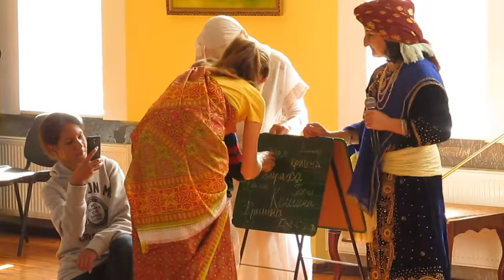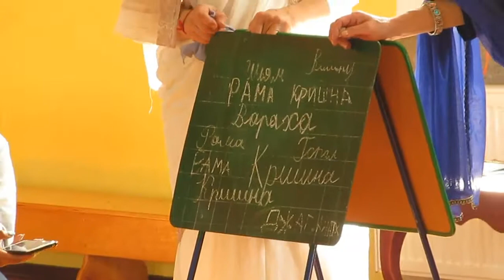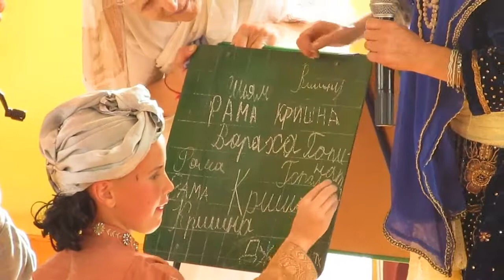2019 09 20 Открытие нового учебного года в гурукуле Храм Шри Шри Гаура Нитай Харьков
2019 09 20 Открытие нового учебного года в гурукуле Храм Шри Шри Гаура Нитай Харьков